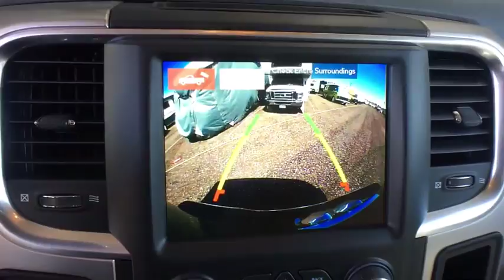2018 RAM 3500 Denver, Littleton, Aurora, Parker, Colorado Springs, CO R2480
Gray  2018 RAM 3500 available in Denver Colorado at Brandon Dodge. Servicing the Littleton, Aurora, Parker, Colorado Springs, CO area.

Brandon Dodge
5600 S Broadway